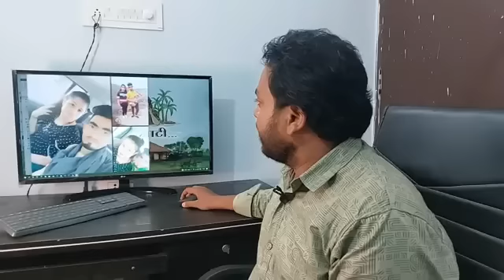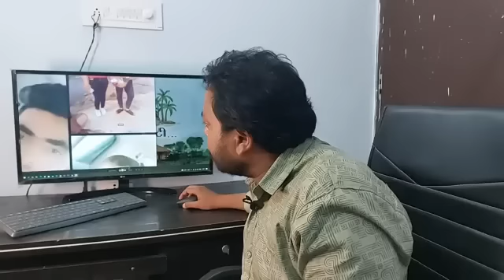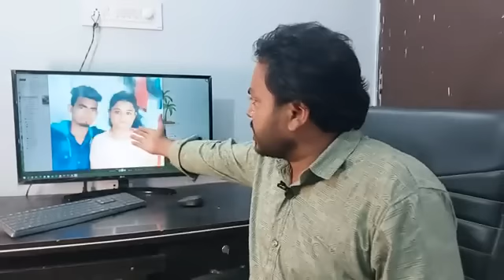Dumka: अंकिता और शाहरुख की निजी तस्वीरों ने किया खुलासा | Ankita Shahrukh Dumka News